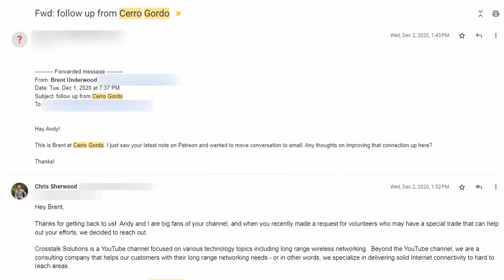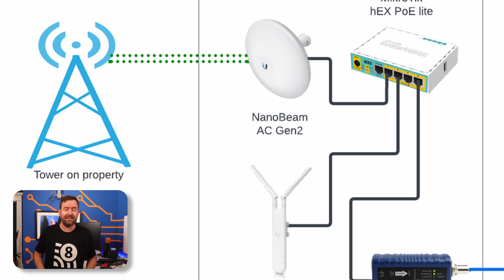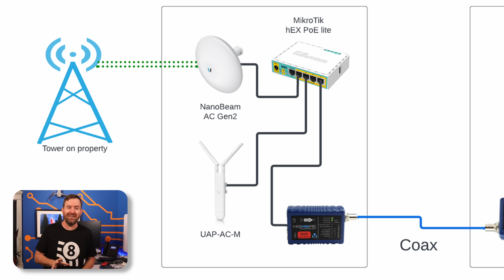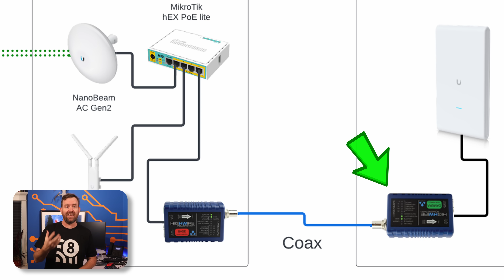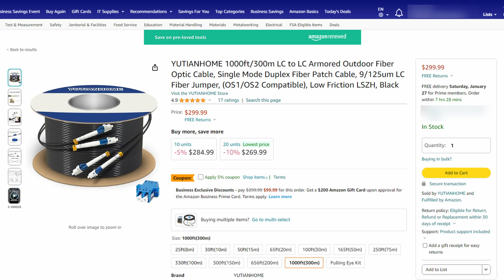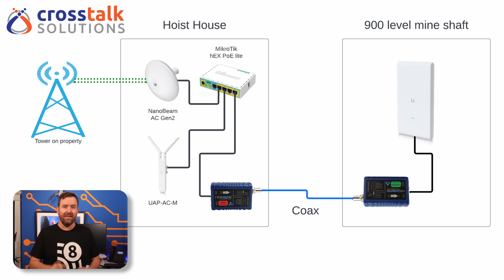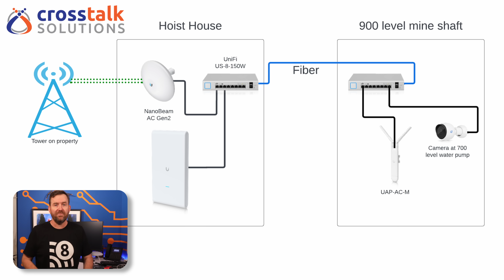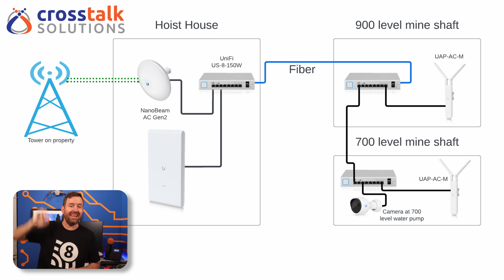Backseat Driving a Wireless Install 900ft Underground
Ghost Town Living is one of my favorite YouTube channels, so when I saw that they had set up a wireless network 900ft down an abandoned silver mine, I had to weigh in on their design, the issues they encountered, and what I would have done differently.  Let me know what YOU would have done differently down in the comments!